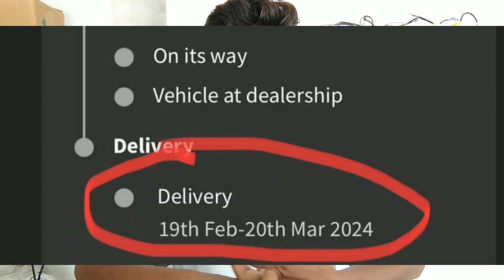Scorpio n 2022 || क्यु कर रहे हैं लोग ऐसा ।।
Sooting -
Vivo y20a -Take a look at this vivo Y20A (Dawn White, 64 GB) on Flipkart
Selfe stick - Take a look at this Turbonax Bluetooth Selfie Stick on Flipkart

Hi
I am a car reviewer
Aap bhi apni car ka ownership review
Karwa sakte ho to aap hamare se
Contact kar sakhete ho

6:52
X
scorpio n
scorpion
O
scorpio n model 2022
SCorpio new model 2022 launch date N
Scorpio n new update
N
scorpio new model 2022 driving
scorpion delivery date
scorpio new model 2022 down
payment
Q
O
scorpio in 2022
0 4GA 0 8%
6:53
X
scor
O
scorpio 2022
Q
scorpio
Scorpion
scorpio new model
N
Q
scorpio status
scorpio 2022 new model
SCorpio s11
scorpio modified
SCorpio new model 2022
O
scorpio vs fortunerr 4GA0 8%
6:52
X
scorpio 2022
O
Qscorpio 2022